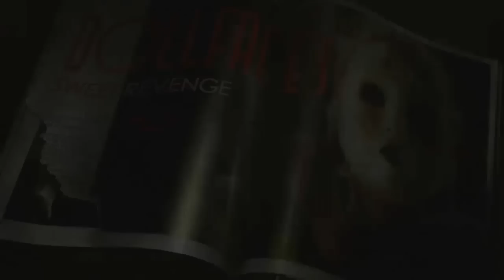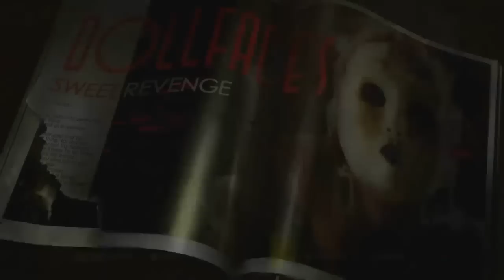Let's Play Twisted Metal: #17 - Ultimative Zerstörung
Alle kaputt!

Ein Paar Extra, Likes, Favos und Kommis für dieses neue abwerwitzge LP wären nett und hilfreich ^_^.

Hinterlasst einen Kommentar und eine Bewertung, wenn ihr mich unterstützen wollt, es würde mich sehr freuen, vielen Dank :)

Wenn ihr mir finanziell etwas unter die Arme greifen wollt, dann spendet